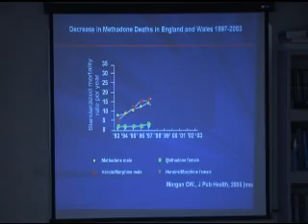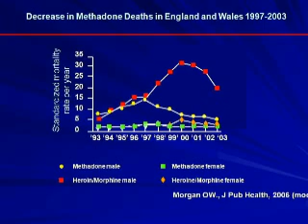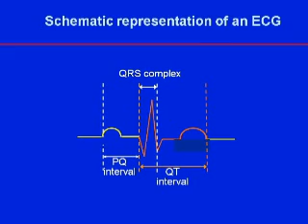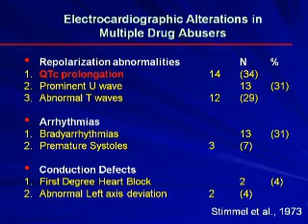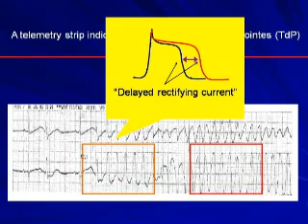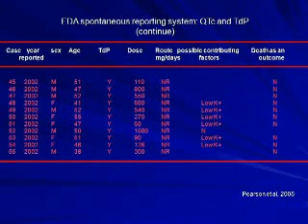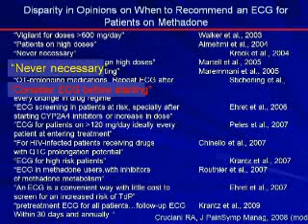Clinical Trials & the Placebo Response - Pt 3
Designing, Reporting, and Interpreting of Clinical Trials of Treatment for Pain and the Placebo Response
Ricardo Cruciani, MD
Chairman and Chief of the Pain Division,
Department of Pain Medicine and Palliative Care
 Beth Israel Medical Center, New York, and
Associate Professor, Departments of Neurology and Anesthesiology
Albert Einstein College of Medicine